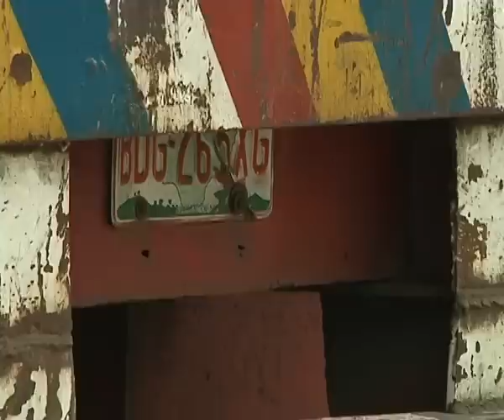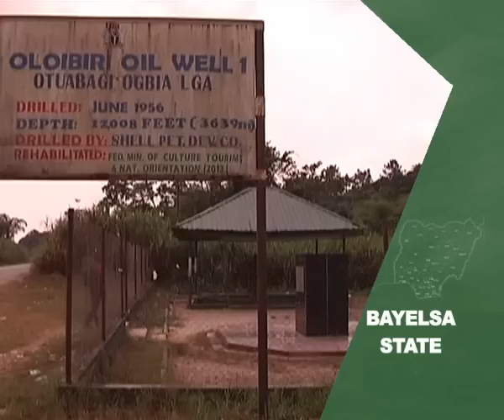Crime Watch Episode 56